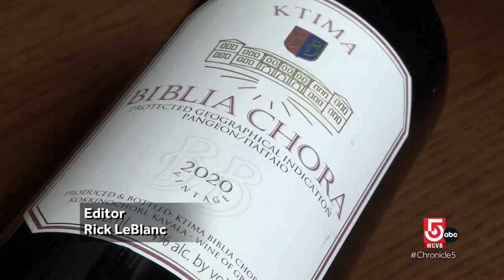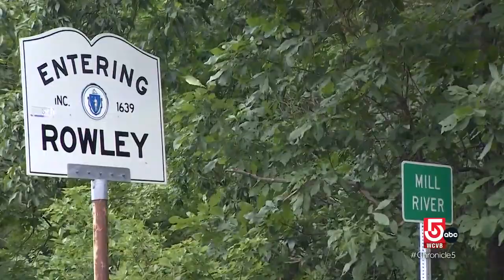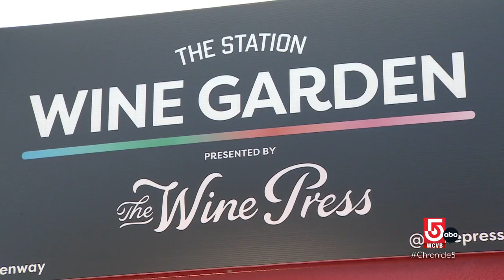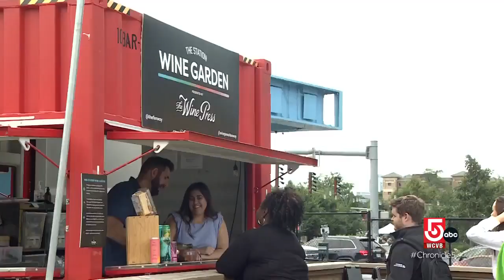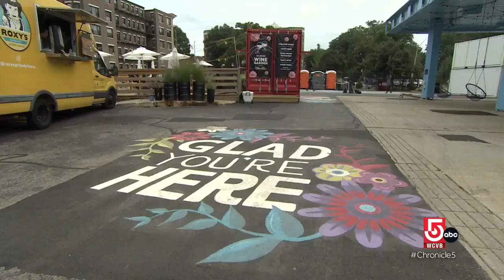New England's wine culture hosts interactive elements